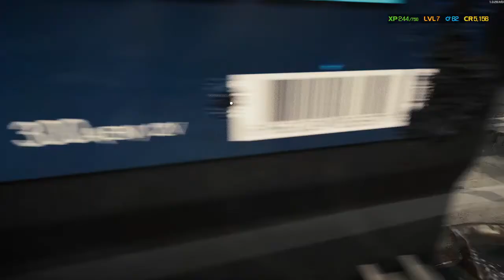car mechanic simulation 2021 rock n roll